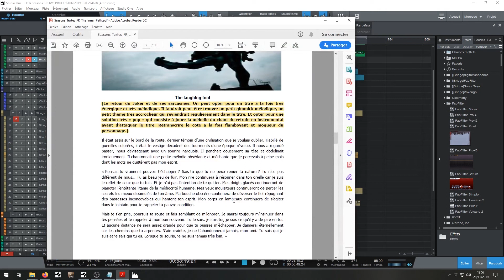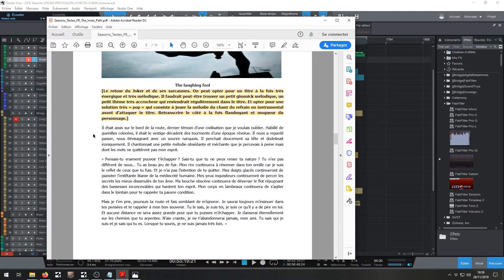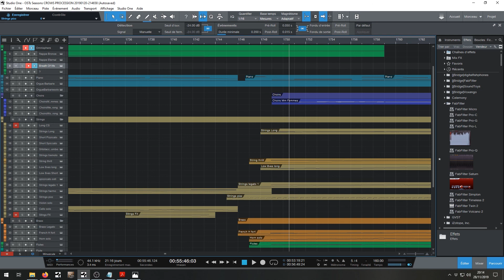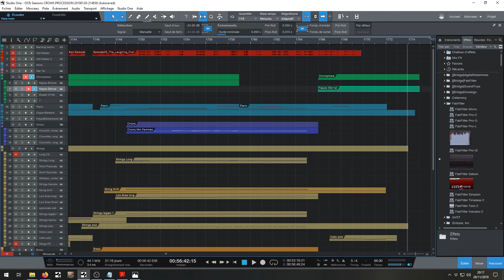SEASONSNOVEL - COULISSES 8 // SECRETS DE COMPOSITIONS (THE LAUGHING FOOL)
***INFOS***
- Créateurs : Seasons
- Épisode : The Laughing Fool
- Catégorie : Vlog

***GÉNÉRIQUE***
- Mixage, mastering, orchestration : Alex